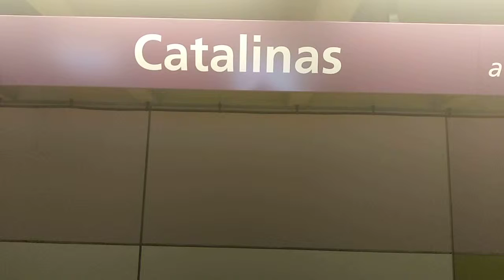Estación Catalinas E